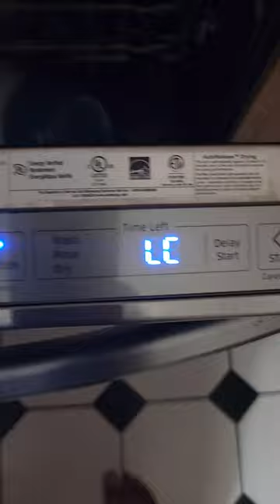Samsung dishwasher model DW80R5061US_AA Avoid it. A very bad dishwasher, does not clean well.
The Samsung dishwasher is absolutely terrible. I have had it for about 2 months now. Purchased at Costco in Canada. It has NEVER cleaned well, some dishes and bowls come out covered in black spots and crud baked on. And now it is throwing an error code that seems to indicate the water sensor has detected a leak. There is no leak. You CANNOT stop it from running unless you turn the breaker off. Turning off the power on the unit stops it for 5 seconds and then it turns itself back on. Avoid Samsung appliances. I love their other technology, phones, computers TVs etc.

This  is model DW80R5061US_AA